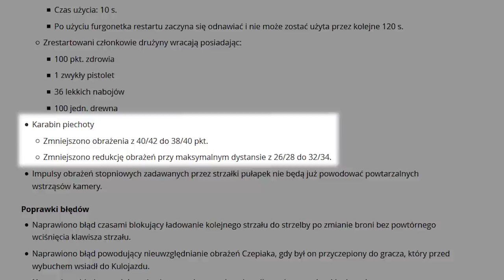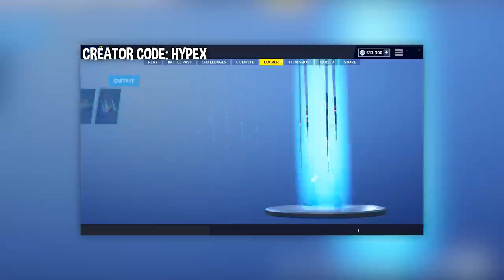UPDATE 8.3: 4:3 ZNERFIONE, Nowe Skiny i Emotki w Grze.. (Fortnite)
💡 Inne rzeczy, które mogą cię interesować:
⠀⠀• Gram na PC, a jego podzespoły to m.in.:
⠀⠀- Obudowa PC: SilentiumPC Gladius M35T czarna
⠀⠀- Procek: Intel Core i9-9900K 8x 3.60GHz
⠀⠀- Chłodzenie Procka: Silentiumpc Grandis 2
⠀⠀- Karta Graficzna: RTX 2080Ti
⠀⠀- Płyta główna: ASUS TUF Z390-PLUS GAMING LGA1151 DDR4
⠀⠀- Pamięć RAM: G.SKILL 32GB 3200MHz Trident Z RGB LED CL14
⠀⠀- OS: Windows 10 Pro